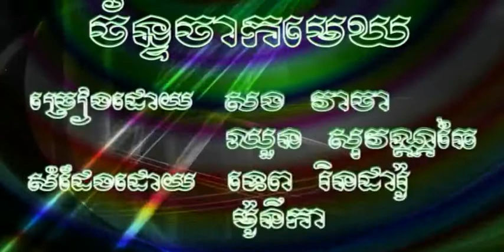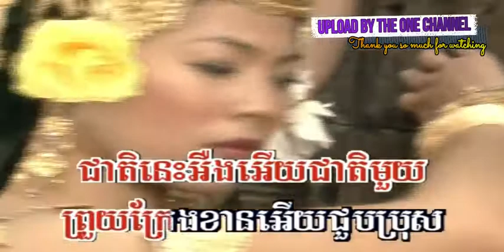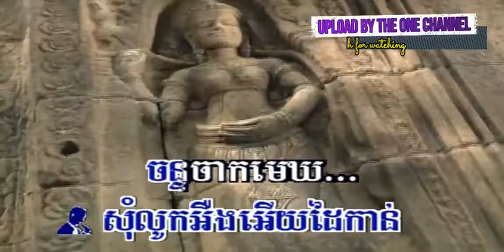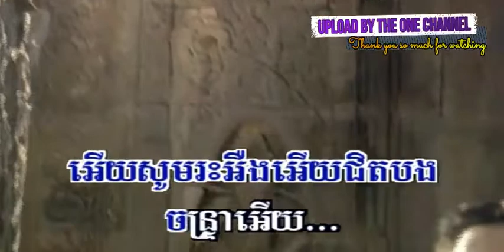ស្រមៃឃើញតែស្នេហ៍ សួស សងវាចា + ឈួន សុវណ្ណឆៃ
ស្រមៃឃើញតែស្នេហ៍ ច្រៀងដោយ សួស សងវាចា + ឈួន សុវណ្ណឆៃ KHAMERAK DVD VOL4 បទលេខ ២២ លោក ស៊ិន​​ ស៊ីសាមុត និង អ្នកស្រី រស់ សេរីសុទ្ឋា  I គម្រប